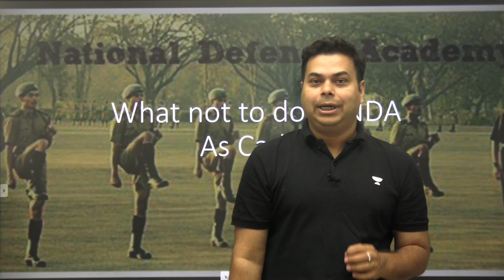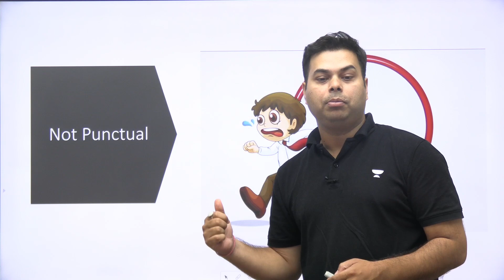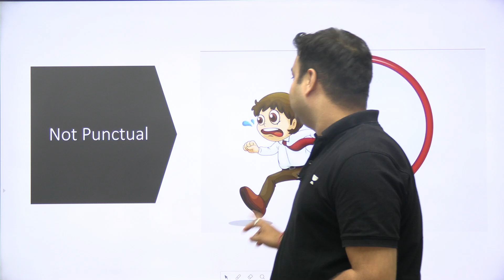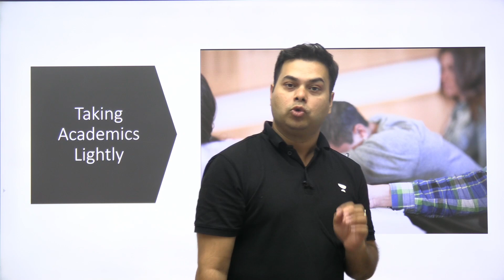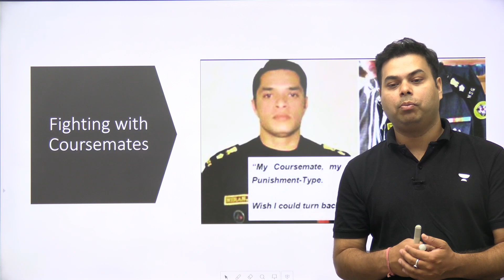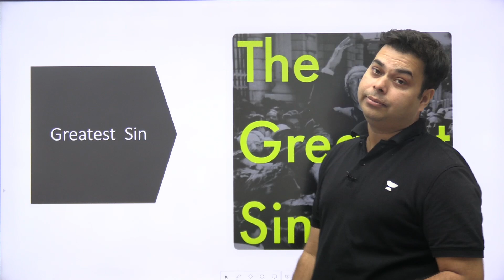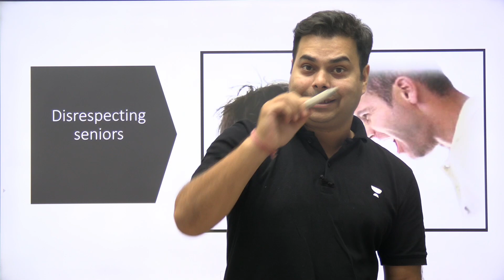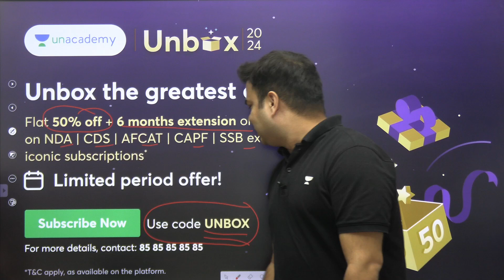Top 10 Life-Changing Mistakes Every NDA Cadet Must Avoid | By Ex NDA Akash Srivastava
Unbox is back 🚨✈️🚀

📲Call Our Educator's team on 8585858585 and take your NDA | CDS | AFCAT | CAPF & SSB Preparation to the next level.